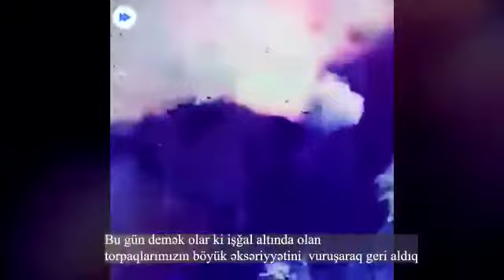Allah sənə bərəkət versin əziz qardaş